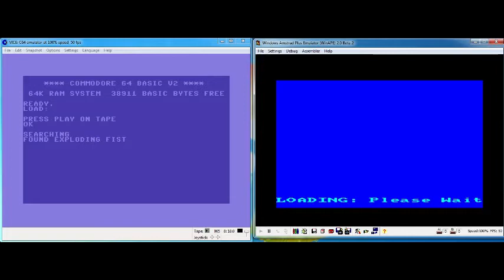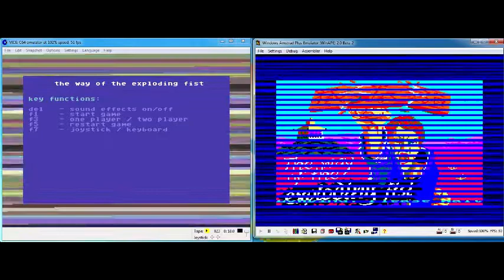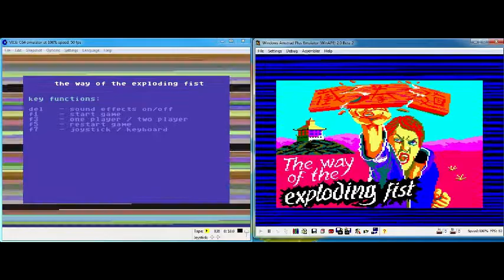Amstrad CPC 464 & Commodore 64 Head To Head Loading The Way Of The Exploding Fist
The Way Of The Exploding Fist loading on the Amstrad CPC 464 and the Commodore 64.

The Way Of The Exploding Fist Reviews